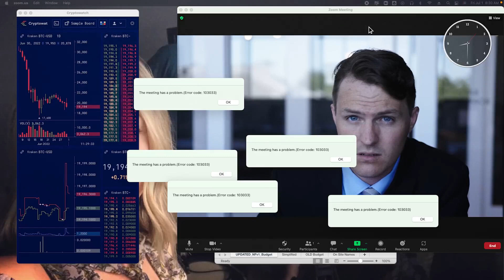Muse - We Are The Universe (intro to Algorithm rework) fan made video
Lyrics -
We are
the universe
observing itself